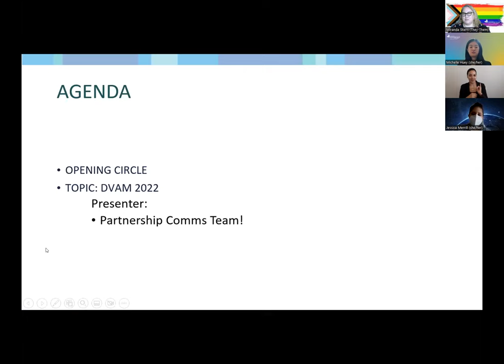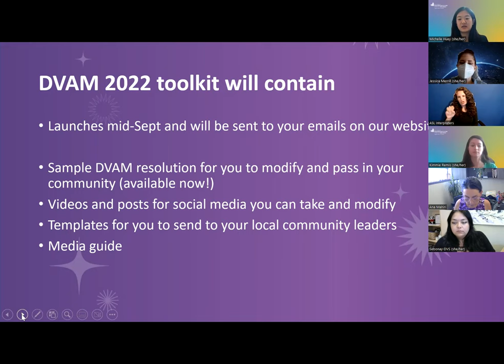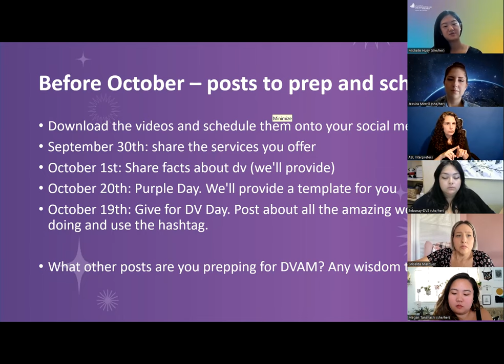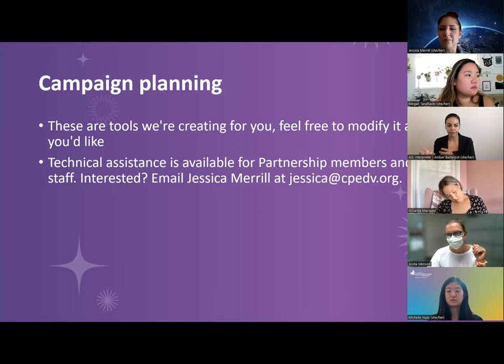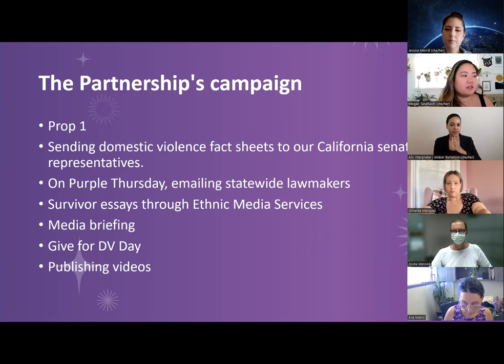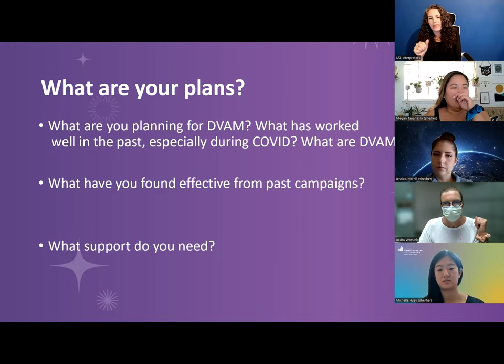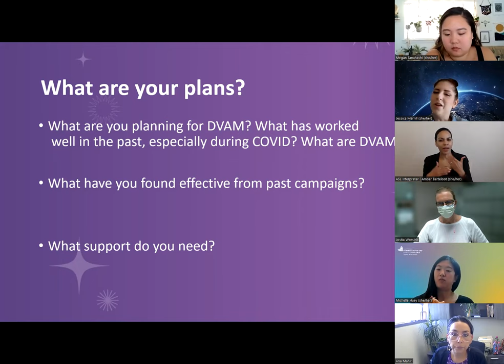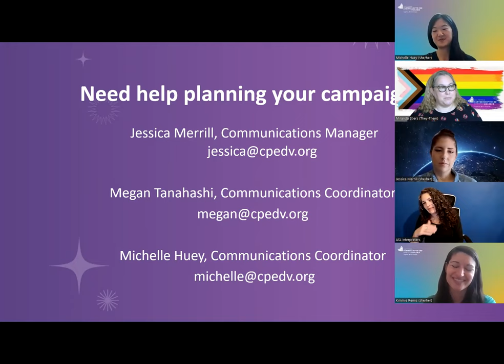Prevention Peer Network Webinar: Domestic Violence Awareness Month 2022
Join us to learn about peers Domestic Violence Awareness Month plans and learn about the Partnership’s DVAM toolkit for local programs! With input from our members across California, we’ve begun creating shareable social media tools that build consciousness about domestic violence and spark action to prevent it. Several intersections were named as important to advocates and preventionists, including reproductive justice + abortion access, prevention, homelessness, gun violence, and holistic approaches. Learn how we’re centering the expertise of survivors in each of these areas, and providing educational templates that make it easy to get through to local leaders.

Our awareness and action resources are more effective when we learn from one another! In addition to the tools we’re developing, we want to hear about the innovative work you’re doing in your communities for DVAM.

• How are you working to pass the mic to youth and survivors?
• Are there local relationships you’ve been building to increase support for
  Black, Native & Indigenous, and Communities of Color, as well as LGBTQIA+
  communities?
• How are you mobilizing folx to take action on key prevention priorities?

Presenter(s):
• Michelle Huey, Communications Coordinator
• Megan Tanahashi, Communications Coordinator
• Jessica Merrill, Communications Manager